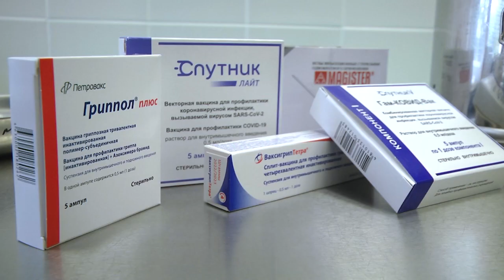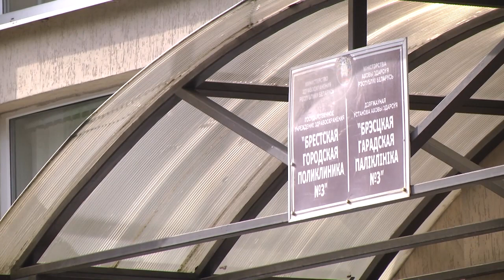2022-10-06 г. Брест. Вакцинируемся против гриппа и коронавируса. Новости на Буг-ТВ.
Осень – это самое загадочное время года. Окружающая нас природа приобретает яркие краски и уже с первым сентябрьским днем все вокруг становится по-настоящему таинственным. Однако существует и менее красочная сторона осеннего сезона: именно в эту пору возрастает риск развития многочисленных инфекционных заболеваний, которые могут значительно ухудшить наше самочувствие. Для того, чтобы каждый из нас смог полноценно жить и быть абсолютно здоровым, медицинские учреждения проводят вакцинацию населения против гриппа и коронавирусной инфекции, которая направлена на укрепление иммунитета человека и создания барьера для прохождения вируса. О том, кому необходимо прививаться в первую очередь и какие вакцины при этом используются расскажем в материале  сюжета.